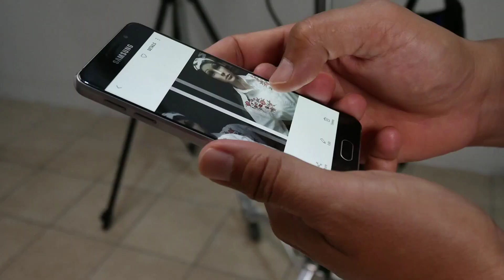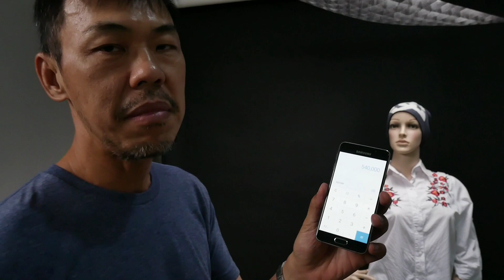Smartphone Studio Photography? Samsung A3 + Godox SL60W. Resolusi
Jakop Iskandar
EazyClick Photography Learning Centre
di Surabaya